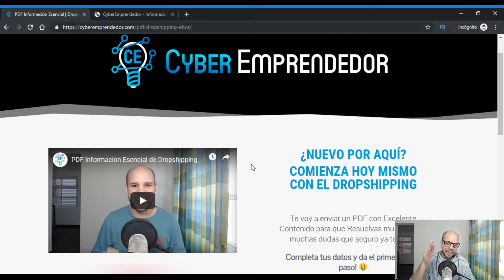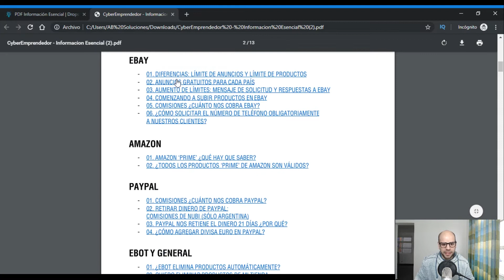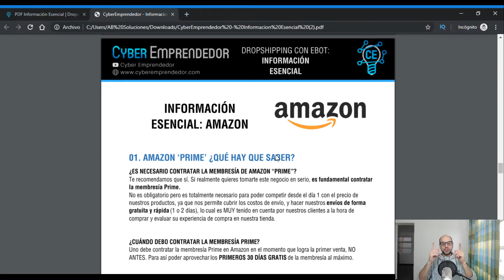¿DROPSHIPPING con EBAY? Mira esta INFORMACIÓN INDISPENSABLE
🎁 Les REGALO un SUPER PDF con toda la Información para que comiences con el negocio del Dropshipping en Ebay, mediante el uso de la herramienta Ebot junto a nuestro proveedor Amazon.

💎 Solicita hoy mismo que te envíe el PDF desde el siguiente

Seguime en IG: @tonybuet

💡 Para TENER ACCESO a TODA la Información sobre lo que habla el Canal, ingresa